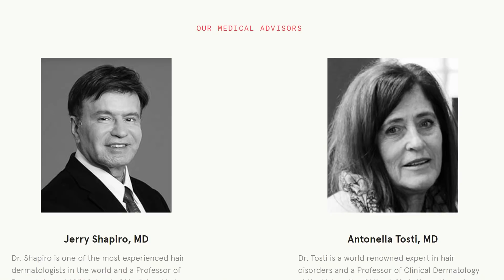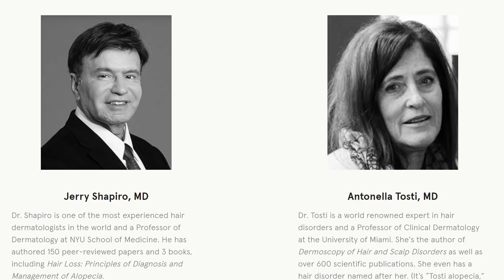Starship SN15 May Fly TWICE, SN20 Plans REVEALED, Electron Rocket Fails, and China Lands on Mars!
What a week it's been! From the success of China's rover landing, to the unfortunate failure of Electron, it's been a real rollercoaster! As always, Starship development remains electrifying, and the new reveal of the orbital plans puts a new spark in the hype bonfire!

The Boca Chica/Starship photos and videos were provided by the awesome:
Austin Barnard

Big props Erik and SmallStar for their amazing render of the Starship full flight render:

Many thanks to Lyme for their great render of the SN20 splashdown!

Chapters:
00:00 Intro
00:38 Starship Updates
06:21  Last Week's Events
10:43 This Week's Events
13:20 This Week through History
17:02 Closing Thoughts